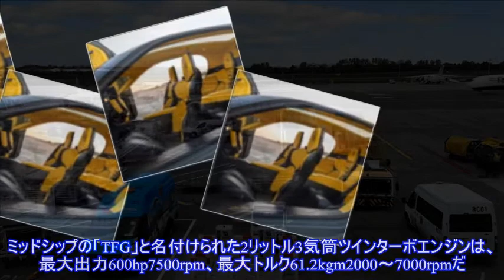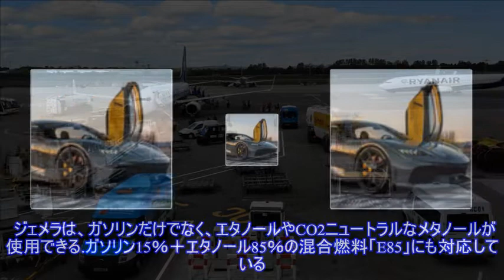ケーニグセグ初の4シーター、『ジェメラ』…MAX400kmhスーパーカーの新画像 ）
,ケーニグセグ,電気自動車 EV、PHEV、PHV,
ケーニグセグは、新型スーパーカーの『ジェメラ』（Koenigsegg Gemera）の新たな画像を公開した。ケーニグセグによると、スウェーデンの本社近くのテストコースで撮影されたものだという。 ジェメラは